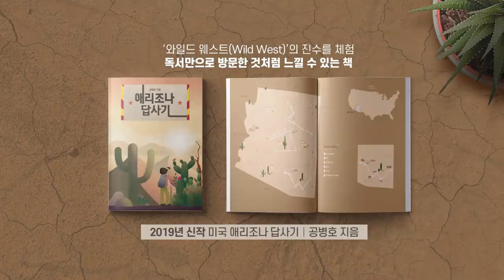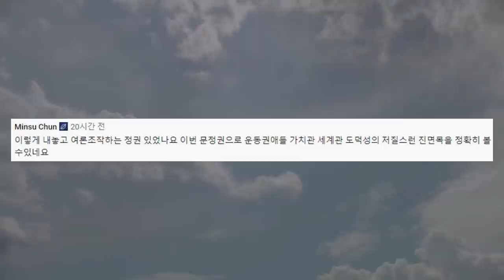경제, 너무 어렵다 [공병호TV]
경제, 너무 어렵다

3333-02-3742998 카카오은행 (예금주 : 공병호) / (텔레뱅킹 : 090 & 은행코드 : 90)

참고자료
1. 눈덩이 기업재고 ... 145조 사상 최대, 김익환 임근호, 한국경제신문, 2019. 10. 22
2. 판매급감 가동률 추락 설비투자 뚝 ... 악성재고에 짓눌린 제조업, 한국경제신문, 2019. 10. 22